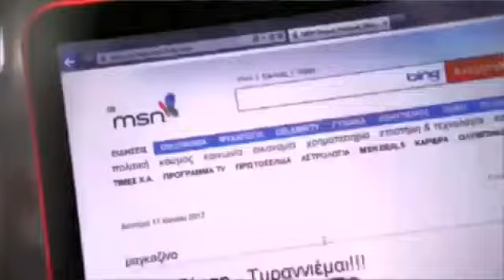My Top 25 Songs By Anna Vissi